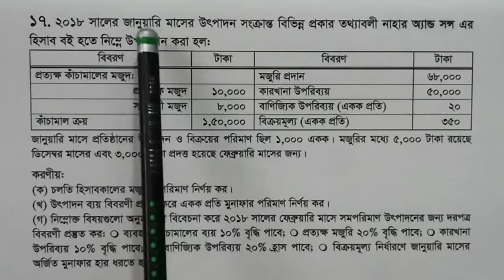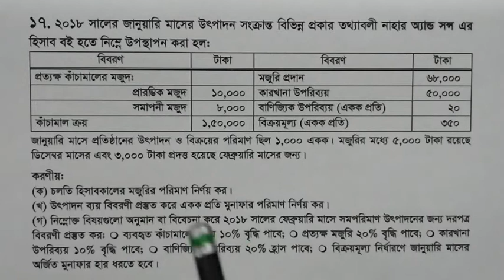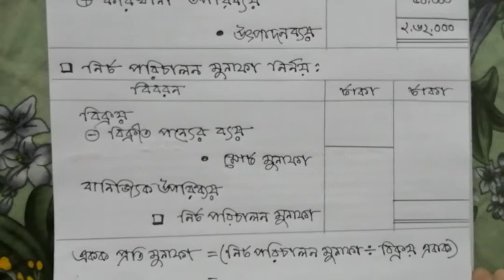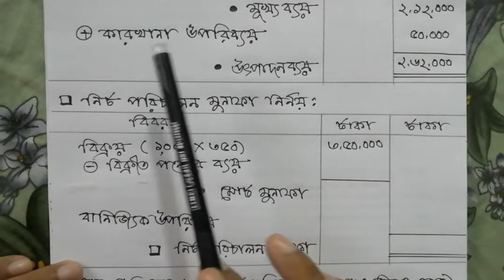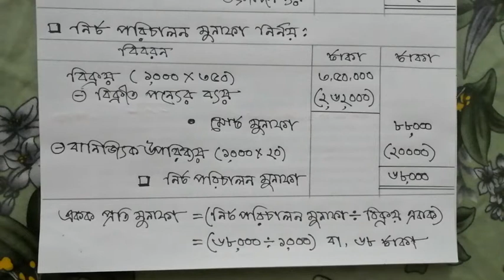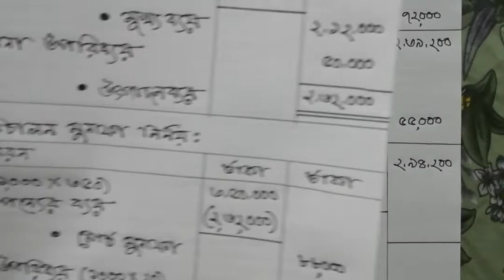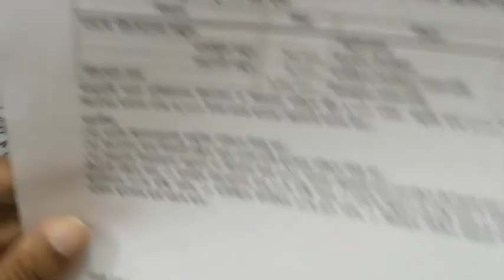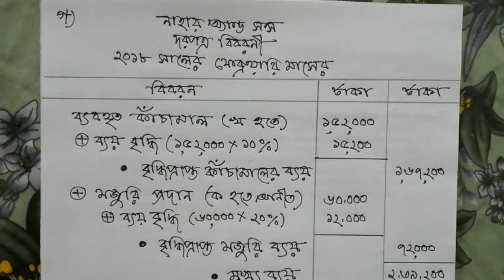Tender Sheet | দরপত্র বিবরণীর গাণিতিক সমাধান | Cost Accounting | Problem Solution for Tender Sheet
📚 আমার আজকের আলোচনার বিষয় উচ্চমাধ্যমিক শ্রেণির হিসাববিজ্ঞান ২য় পত্র বিষয়ের ৭ম অধ্যায় উৎপাদন ব্যয় বিবরণীর দরপত্র বিষয়ক গাণিতিক সমস্যার সমাধান আলোচনা।

✍️ আজকের আলোচনায় দেখানো প্রশ্নটি আমার ফেইসবুক পেইজে দেওয়া অছে। তুমি চাইলে সেখান থেকে প্রশ্নটি ডাউনলোড করে নিতে পারবে।

🙏 এ অধ্যায়ের সকল ক্লাস ধারাবাহিকতা বজায় রেখে নিয়মিত দেখার আমন্ত্রণ রইলো!